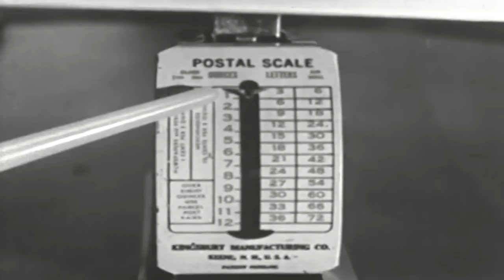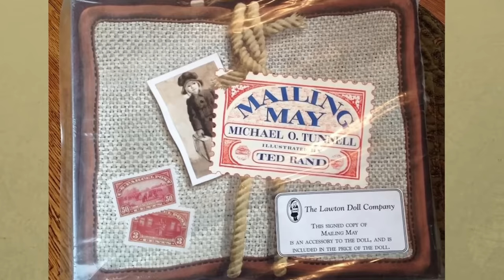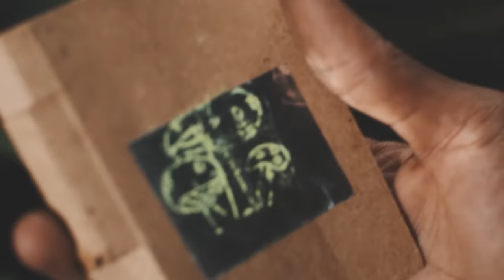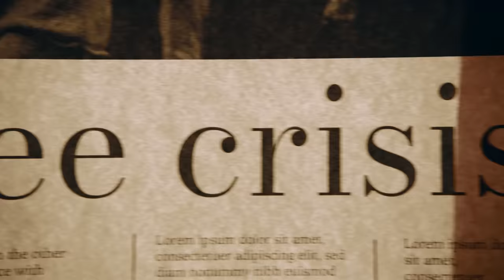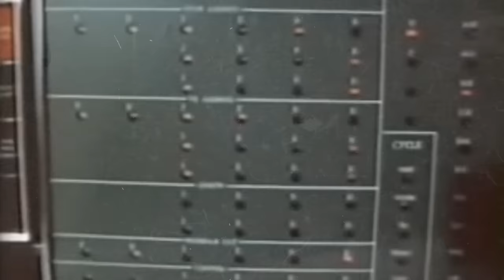20 Weird Old Photos You Have To See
The beginning of photography started almost 200 years ago when the first prototype of a camera was developed. Photographic history has advanced from crude photos to the high-tech mini computers found in today's smartphones. But still, looking back? There was a lot of really outrageous stuff photographed over time. 20 Weird Old Photos You Have To See